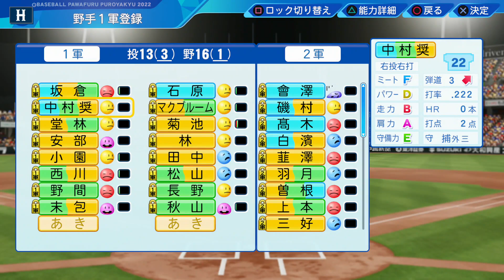負けたら最終回。崖っぷちの日本シリーズ第6戦！ペナント広島編#29 パワプロ2022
セカンド曲「君、想フ時」

タルタルたっぷりかけて
海老カツを食べたよ。